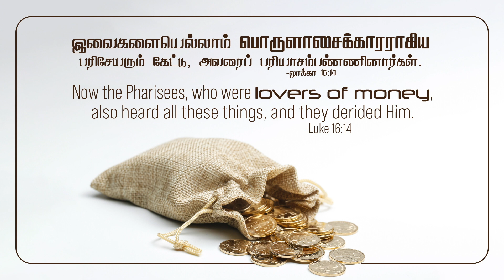2023 March 24th - DD -லூக்கா 16:14 - Luke 16:14